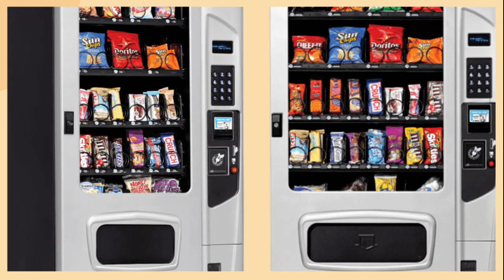Vending Service in Santa Clarita CA | Vending Machines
When it to comes to vending services, no one even comes close to the service we provide. Vending, Micro Market, Coffee, and Pantry Services throughout Santa Clarita CA and SoCal

Looking for snack vending machines, beverages, or food vending services?  First Class Vending is the leading Vending Service, Micro Market, and Office Coffee Provider in Southern California and Nevada, serving clients in Santa Clarita  CA, Los Angeles, Ventura, San Bernardino, Riverside, Orange, and San Diego Counties, well as Las Vegas, Nevada. We provide our clients with convenient, traditional, and healthy snacks and refreshments as well as thirst-quenching beverages so they can fuel their customers and employees.